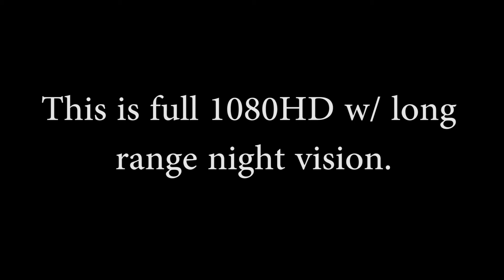Trouble Free Security - Fox Vs Raccoon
You never know what you will capture on your security camera system.  I happened to look at my monitor which shows all my cameras, and I seen a shadow dart across the yard.  What unfolded surprised me.

The fox chased the raccoon up a pillar on my porch, and then up a tree!  Managed to get away multiple times from the fox.   Clearly raccoons aren't he smartest, as he only waits 10-20 seconds before going right back to ground level as the fox is watching him.

The first clip is the old style of CCTV cameras.  This is the cheap garbage quality you get out of the box sets in stores.  Its an ANALOG camera recording in CIF at a pitiful resolution of 352x240.

The second and third clip is from 1080HD cameras, both equipped with long range night vision.